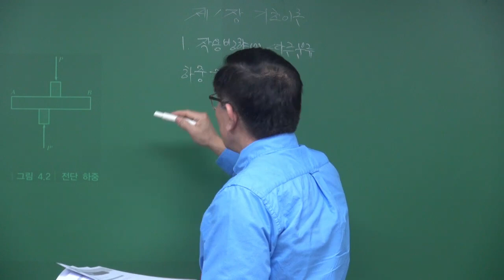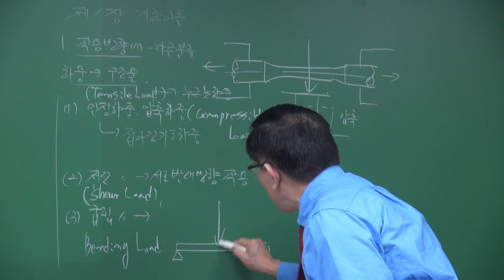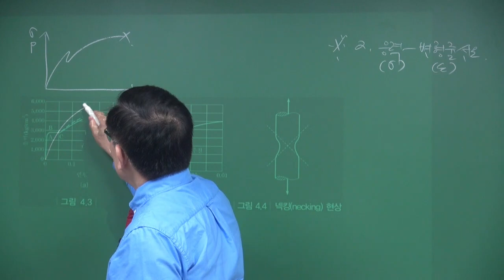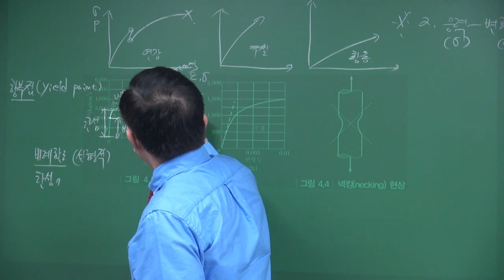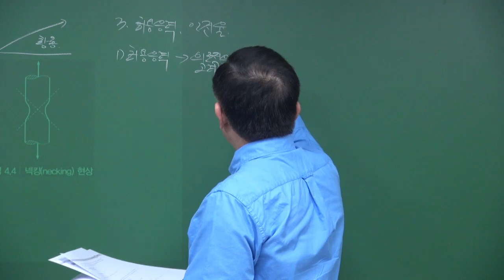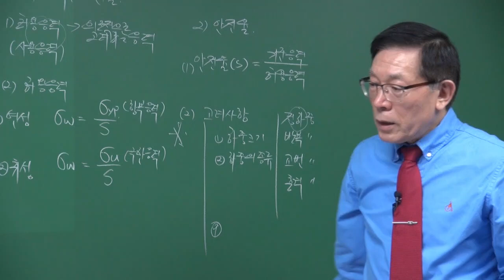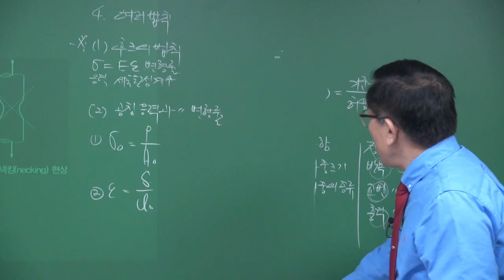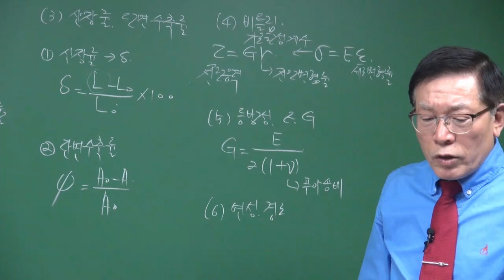[사이버 에듀앤북] 김순채의 핵심 공유압기능사Ⅱ